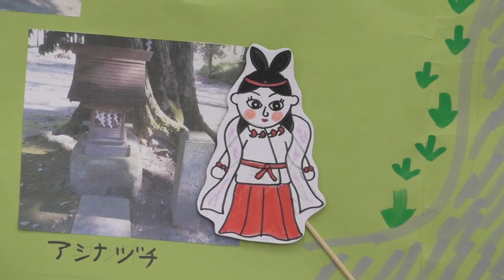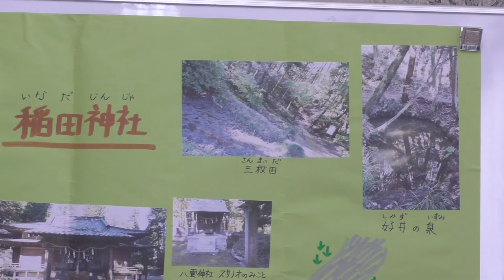笠間の民話 「やまたのオロチ（稲田神社）」 岡野 恵 三村 美智子 渡辺 久美子